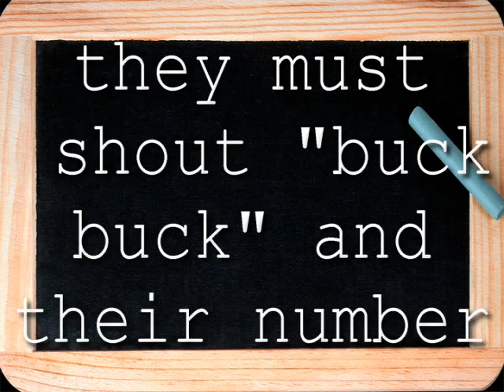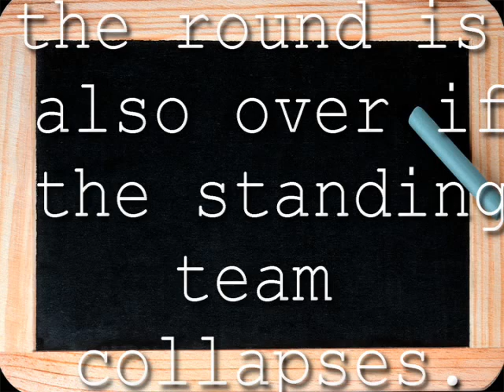Buck buck instructional video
I made this video forever ago, but for some unknown reason I never uploaded it. So now, through the magic of my own personal research, I shall teach you all how to play the sport known as "Buck Buck."